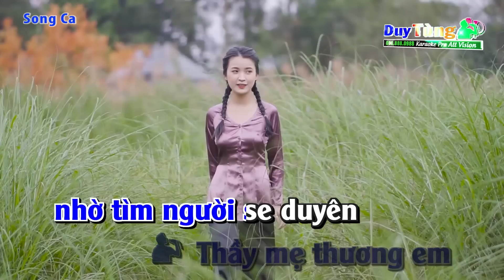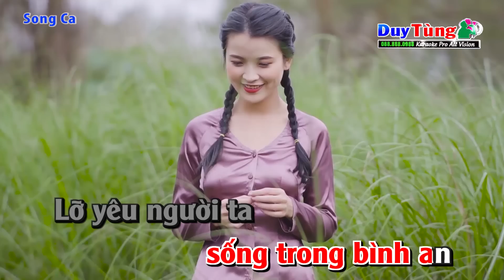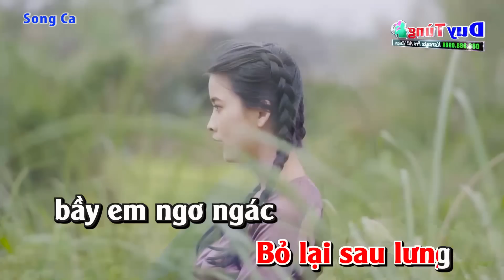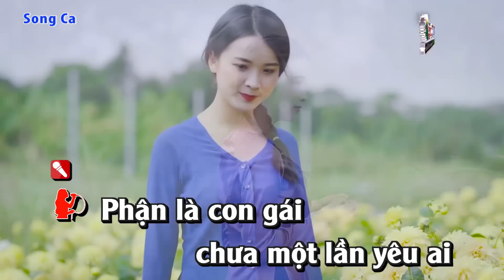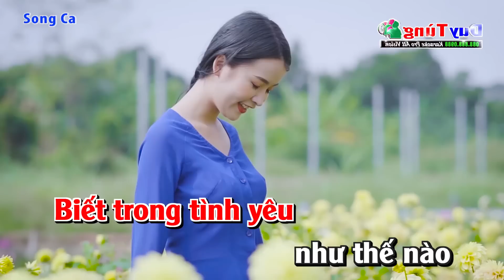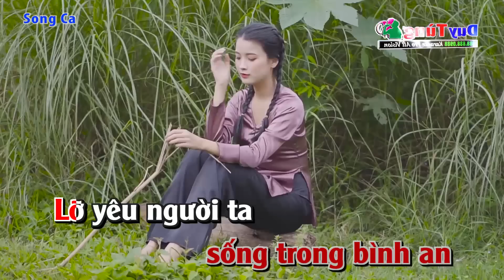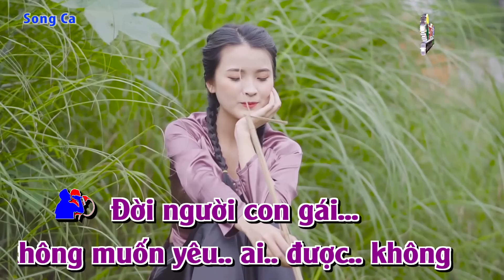Karaoke || Duyên Phận - Song Ca || Nhạc Sống Duy Tùng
Bài Hát : Duyên Phận
Sáng Tác : Thái Thịnh
Lời Bài Hát :
Phận là con gái, chưa một lần yêu ai
Nhìn về tương lai mà thấy như sông rộng đường dài
Cảnh nhà neo đơn, bầy em chưa lớn trĩu đôi vai gánh nhọc nhằn
Thầy mẹ thương em nhờ tìm người se duyên
Lòng cầu mong em đậu bến cho yên một bóng thuyền
Lứa đôi tình duyên còn chưa lưu luyến
Sợ người ta đến em khóc sau bao lời khuyên.

[ĐK:]

Chưa yêu lần nào biết ra làm sao
Biết trong tình yêu như thế nào
Sông sâu là bao nào đo được đâu
Lòng người ta ai biết có dài lâu
Qua bao thời gian sống trong bình an
Lỡ yêu người ta gieo trái ngang
Nông sâu tùy sông làm sao mà trông
Chưa đỗ bến biết nơi nào đục trong

Rồi người ta đến theo họ hàng đôi bên
Một ngày nên duyên một bước em nên người vợ hiền
Bỏ lại sau lưng bầy em ngơ ngác đứng trông theo mắt đượm buồn
Thầy mẹ vui hơn mà lệ tràn rưng rưng
Dặn dò con yêu phải sống theo gia đạo bên chồng
Bước qua dòng sông hỏi từng con sóng
Đời người con gái không muốn yêu ai được không?